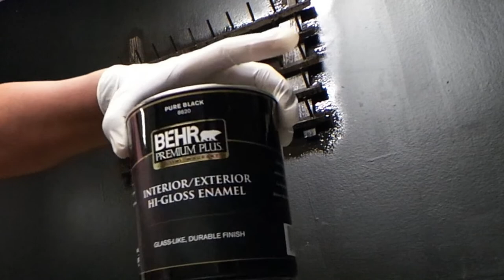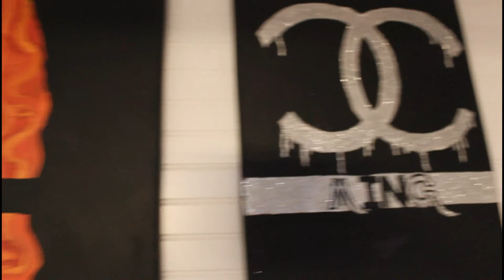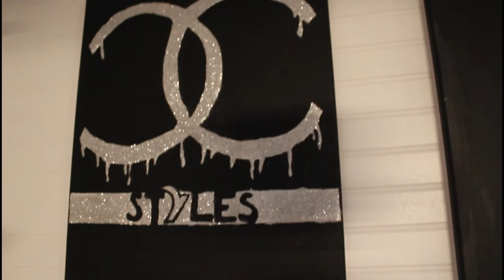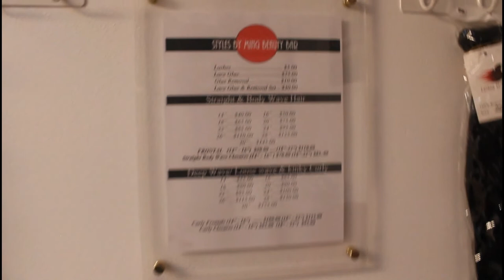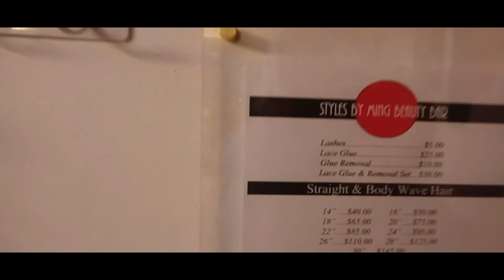DIY CREATING A SALON INSIDE A GARAGE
Creating a Beauty Bar Styling room for my daughter; " inside our Garage."  This was a 4 day project that could have easily taken two days.  All DIY's are very easy to do.  Hope you can get ideas from this video for your home studio or salon location.

-Tammy